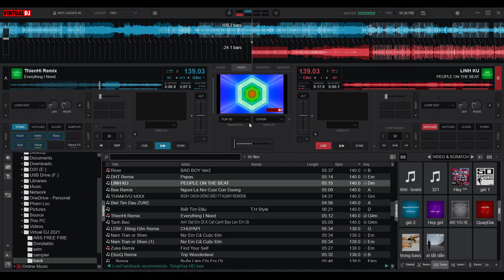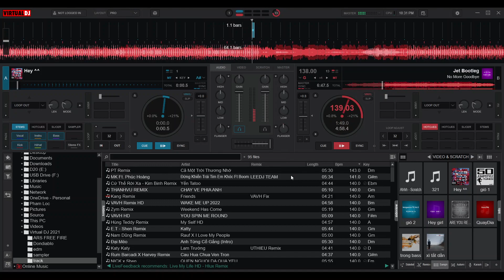Đánh DJ trên PC bằng Virtual DJ 2021- Chút nhạc Trôi ke đón giáng sinh 2022 ( KURO ) - TSK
Cảm ơn vì đã xem video...

                  ❣  Cảm ơn đã xem... và ủng hộ mình  ❣

★ Tiến Lộc ( Kuro ) ★
Thân ái !